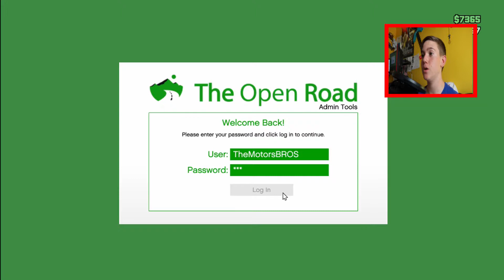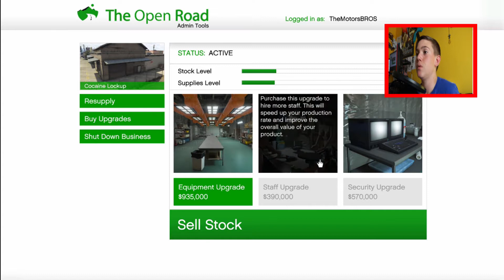Riding A Motorcycle Off {Mount. Chiliad}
Hope you guys enjoyed the video and make sure to subscribe and like all the videos that come out for you and if your new make sure to subscribe so peace out guys!!!

Schedules Every Year:
Summer: Monday, Tuesdays, and Fridays!
School: Half Friday, Saturday And Temporarily Sundays

Song: No copy right song

All Socials Are (Classic Vezy)

Camera: Cannon Rebel T6i
Join the VezyTeam
Hope You Enjoyed! ;)